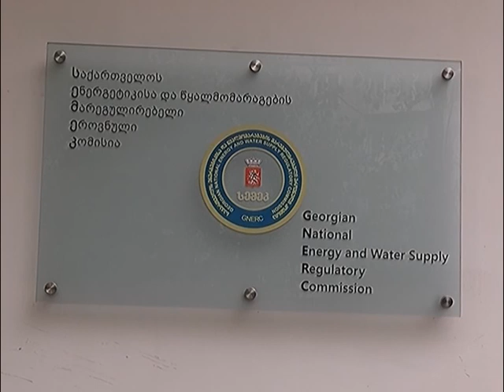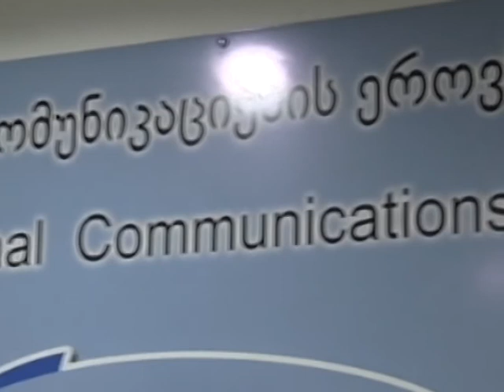KURSORI 21 10 16